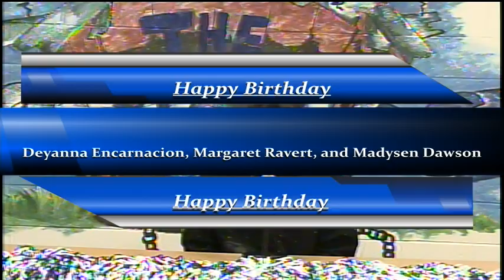BASH-TV for Tuesday, February 28, 2023